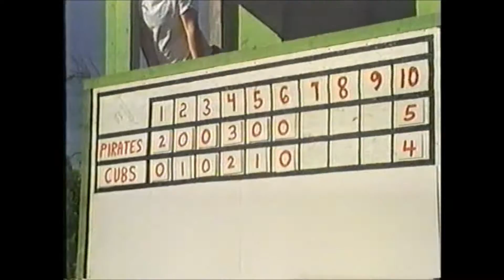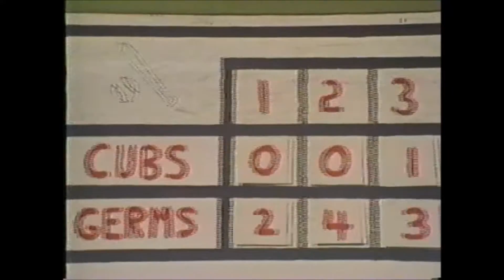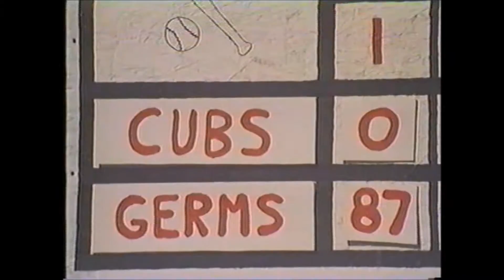What is AIDS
Two Little League baseball players are taught about how AIDS works in the style of Sid & Marty Krofft